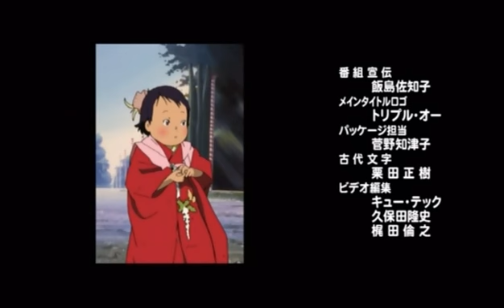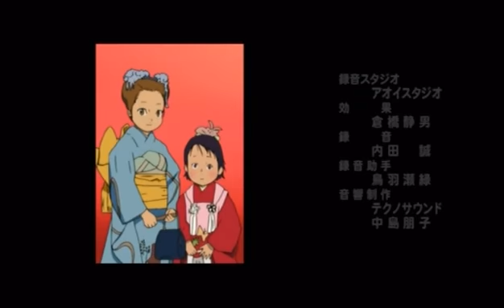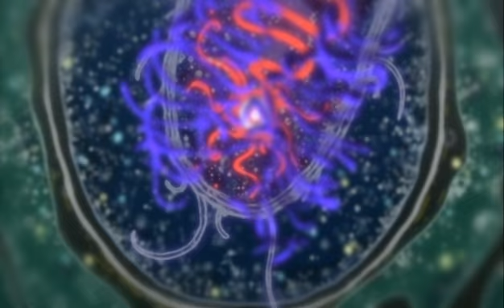Earth Girl Arjuna 09 (Audio English - Subt. Spanish) Ecología - Puertas del Sol